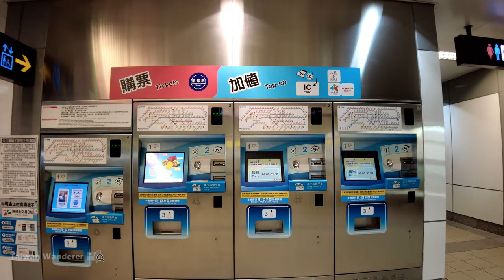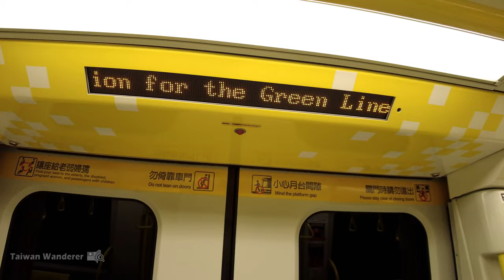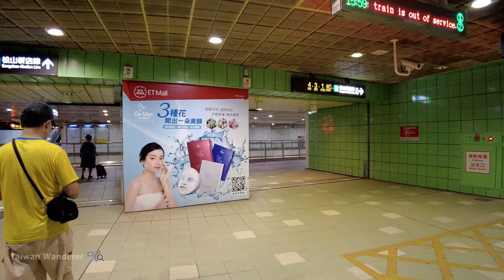新北捷運環狀線西環段 New Taipei Metro 前面展望路程景！全線搭乘紀錄 Circular Line West Section／新北產業園區站→大坪林站／新莊→板橋→中和→新店／台北捷運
【4K】New Taipei Metro／新北捷運「環狀線西環段」(環狀線第一階段；現為臺北捷運所屬，2023年1月31日起將改由新北捷運營運)，運行範圍全在新北市內，包含新莊區、板橋區、中和區和新店區，整體視覺為鮮黃色，因此又稱為「黃線 - 西環段」，是「環狀線」目前唯一已營運的路段 (2020年1月31日通車)。這次從新莊的「新北產業園區站」為起點，全線搭乘至新店的「大坪林站」，還沒搭過的朋友，可以一起來感受一下…… New Taipei Metro Circular Line West Section (Taipei MRT)：New Taipei Industrial Park Station → Dapinglin Station／新莊新北產業園區站→新店大坪林站／COVID-19 alert level 2 in Taiwan／台灣 台湾 臺灣 대만 Taiwan Walking Tour

▶ 五工路 → 捷運新北產業園區站 → 捷運幸福站 → 捷運頭前庄站 → 捷運新埔民生站 → 捷運板橋站 → 捷運板新站 → 捷運中原站→ 捷運橋和站 → 捷運中和站 → 捷運景安站 → 捷運景平站 → 捷運秀朗橋站 → 捷運十四張站 → 捷運大坪林站 → 北新路三段
▶ Wugong Rd. → MRT New Taipei Industrial Park Station → MRT Xingfu Station → MRT Touqianzhuang Station → MRT Xinpu Minsheng Station → MRT Banqiao Station → MRT Banxin Station → MRT Zhongyuan Station → MRT Qiaohe Station → MRT Zhonghe Station → MRT Jingan Station → MRT Jingping Station → MRT Xiulang Bridge Station → MRT Shisizhang Station → MRT Dapinglin Station → Sec. 3, Beixin Rd.

★時間戳記 (Time Stamps)：
00:00 Wugong Rd. 五工路
00:46 MRT New Taipei Industrial Park Station 捷運新北產業園區站
11:38 MRT Xingfu Station 捷運幸福站
13:37 MRT Touqianzhuang Station 捷運頭前庄站
16:43 MRT Xinpu Minsheng Station 捷運新埔民生站
20:00 MRT Banqiao Station 捷運板橋站
24:15 MRT Banxin Station 捷運板新站
26:46 MRT Zhongyuan Station 捷運中原站
28:33 MRT Qiaohe Station 捷運橋和站
30:43 MRT Zhonghe Station 捷運中和站
33:57 MRT Jingan Station 捷運景安站
36:36 MRT Jingping Station 捷運景平站
38:40 MRT Xiulang Bridge Station 捷運秀朗橋站
40:58 MRT Shisizhang Station 捷運十四張站
43:34 MRT Dapinglin Station 捷運大坪林站
49:45 Minquan Rd. 民權路
50:03 Sec. 3, Beixin Rd. 北新路三段

★Google Maps 地標 (Placemarks)：
【MRT New Taipei Industrial Park Station 捷運新北產業園區站】

【4K】New Taipei Danhai LRT／淡海輕軌搭乘：紅樹林站→淡海新市鎮站 (新北市淡水旅行)／台灣 台湾 Tamsui 新北捷運
【4K】台灣高鐵THSR全路線：台北南港站→高雄左營站Taiwan High Speed Rail：Taipei Nangang Station → Kaohsiung Zuoying Station（台湾新幹線）
【4K】Kaohsiung MRT（Kaohsiung Main Station→Kaohsiung Arena）搭乘滿座的高雄捷運（高雄車站→巨蛋站）
【4K】Taiwan Railway 池上→台東！台鐵普悠瑪號列車散步 Puyuma Express：Chishang Station → Taitung Station／台湾鉄道特急プユマ号 412次 火車右側鐵路窗景田野風光
【4K】Taichung MRT台中捷運初體驗：北屯總站→市政府站 Beitun Main Station→Taichung City Hall Station 北屯総站駅→市政府駅
【4K】Taichung MRT台中捷運再體驗：高鐵台中站→市政府站 HSR Taichung Station→Taichung City Hall Station 高鉄台中駅→市政府駅
【4K】Blue-painted Ordinary Train (TRA Taiwan Railway) 藍皮普快火車解憂號！車內散步！屏東枋寮→枋山
Railway／台鐵區間快車EMU900：高雄車站→台南隆田車站TRA Fast Local Train：Kaohsiung Station→Tainan Longtian Station

★拍攝時間 (Filmed)：星期五 (Friday 金曜日)  3：05  PM，2022/07/08